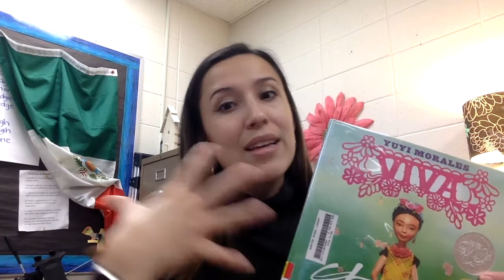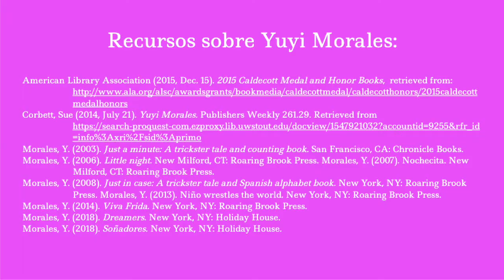Introducción de ilustradora Yuyi Morales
About the illustrator: Hi everyone, today I will introduce an illustrator that has become quiet known in the past two decades. Her name is Yuyi Morales. Maybe you have seen her known book Viva Frida or two of her newest books Rudas or El Niño.

Let's start about speaking about her artistic technique at the beginning of her career as an illustrator of children's books she used more acrylics like in her book just a minute or little night. Now in her most recent works she uses crisps lines and speech bubbles to create a comic book feel as she describes these narratives about "lucha libre."

We will be focusing on Viva Frida where she uses several media; acrylics, 3D photography, lines and vivid colors. This specific lesson is intended for a kindergarden audience we will introduce the artists elements she used in this text but then we'll look at what we obtained from these illustrations to gain meaning.

Hopefully this brief introduction has helped you learn more about this illustrator Yuyi Morales!